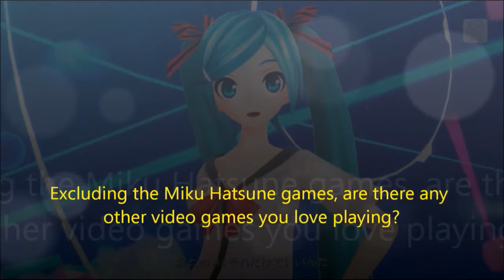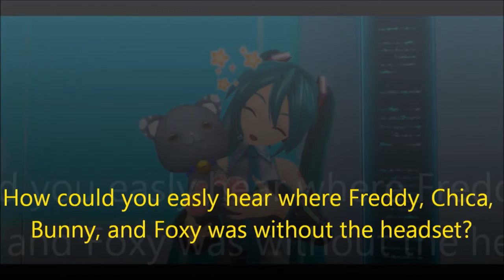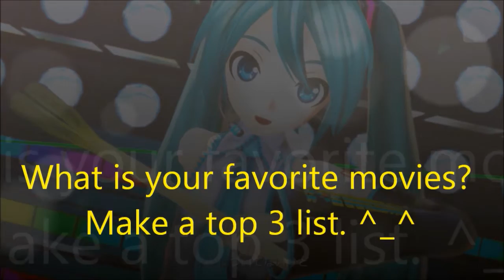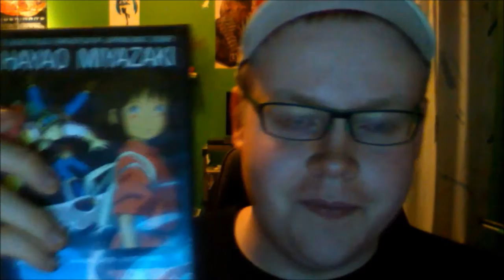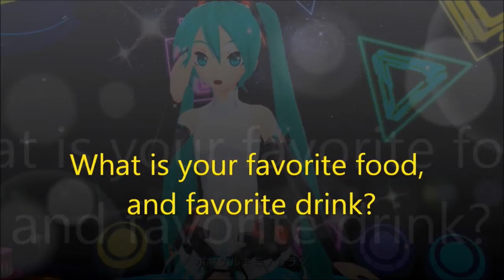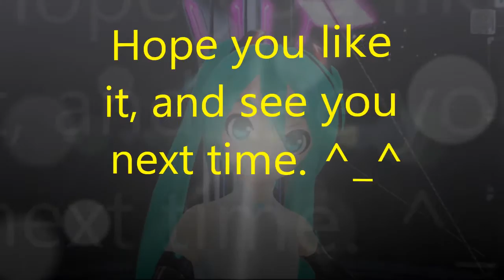QnA With MikuFan 3000 - (500 MikuFans Special)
YES! We got 500 MikuFans! Thank you so much! =)
Now we are only 500 left to hit the milestone of 1.000 MikuFans. =)
So today i wanna do another QnA for you. Once again, thank you, and enjoy. =)

Hope you like it, and please help me to reach my goal of 1.000 subs. =)